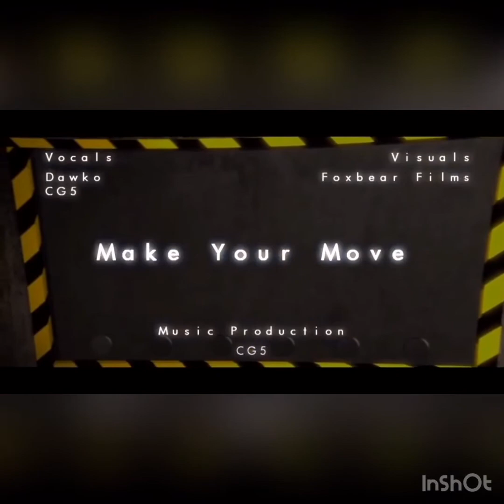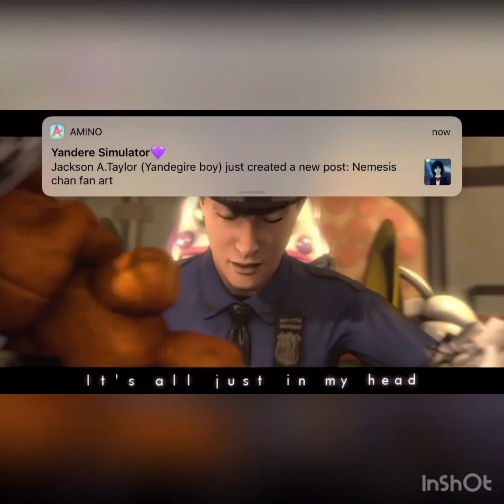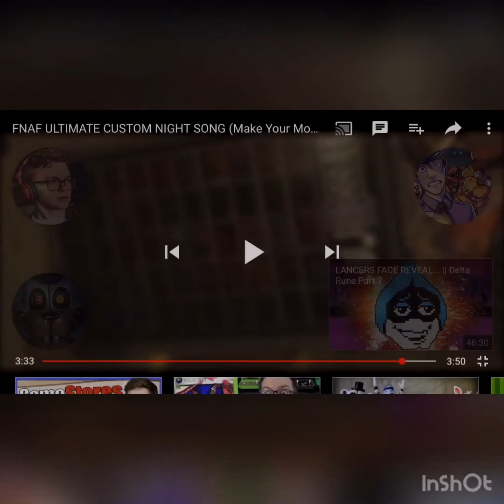[Reaction] Make Your Move